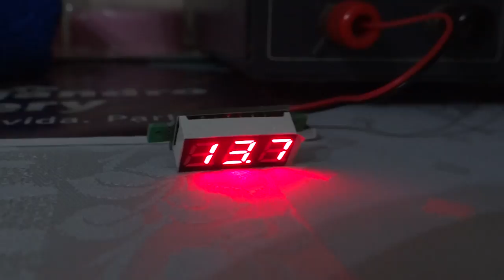V18 DIY 0.28" 3-Digit LED Digital Voltmeter - Black + Green (2.5~30V) - DealExtreme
Model V18
Quantity 1
Color Black + green
Material Plastic + iron + PCB
Specification Measuring range: DC 2.5~30V; Red LED light; Refreshing speed: 500ms at a time
Features Digital voltameter
Application Varioud digital products and DIY lovers
English Manual/Spec No
Packing List 1 x Digital voltmeter (cable: 15cm)

SKU: 186518
DealExtreme.